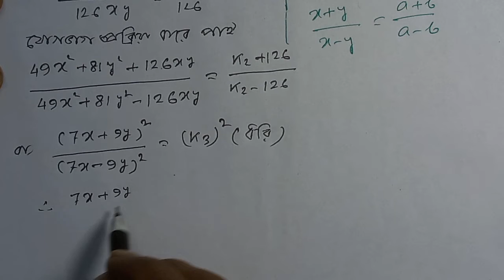7x+9y varies as 16 √xy then prove that 9x²+7y² varies as xy